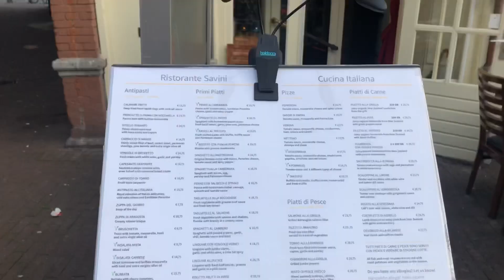🛫미국항공사 승무원 VLOG - 암스테르담 24시간 레이오버 | Amsterdam Layover 🇳🇱